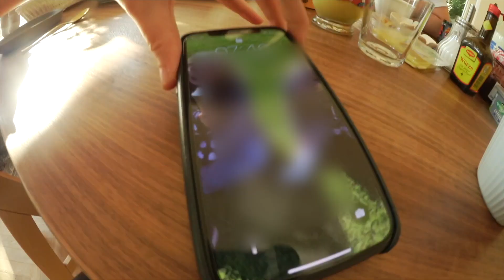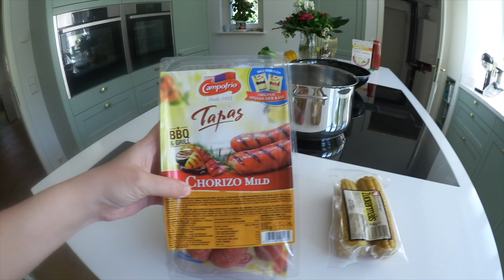Falscher Befund 😱 Tolle Neuigkeiten & Gardinen im Haus | Isabeau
Hi Zusammen, ich habe tolle Neuigkeiten. Ich habe einen falschen Labor Befund erhalten und habe doch keine Schwangerschaftsdiabetes. Zudem bekommen wir endlich unsere neuen Gardinen im Haus. Ich wünsche euch viel Spaß bei dem Video :)